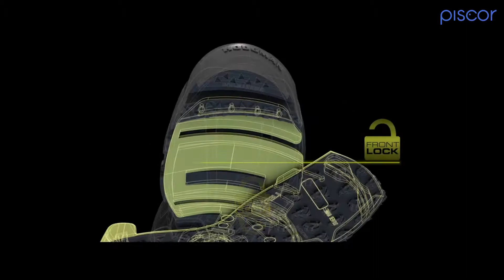Steifel Hodgman Vion H-Lock Wade Boot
Die Stiefel bestehen aus korrosionsbeständigen Materialien und sind daher für Salzwasser geeignet. An dem D-Ring an der zunge können Schotterschutzhaken sicher befestigt werden. Die Aesis nutzt eine zwei- und dreifach genähte Konstruktion, die für lange Haltbarkeit sorgt, wie sie von Anglern gefordert wird, die jedes Jahr viele Tage am Wasser verbringen.

- H-Lock Sohlentauschsystem für optimale Bodenhaftung und sichere Befestigung

- BOA Senkelsystem

- Korrosionsbeständige Materialien

- Über die in das H-Lock-System integrierten Ablauföffnungen kann überschüssiges Wasser schnell entfernt werden

- Abriebfeste synthetische Oberkonstruktion

- Verstärkte Gummispitze für zusätzlichen Schutz

- D-Ring-Befestigungspunkt für Gravel-Guard

- Leichte EVA-Mittelsohle mit stoßdämpfender Wirkung

- Das einfach abzunehmende Fersengewebe dient gleichzeitig als Schuhanzieher